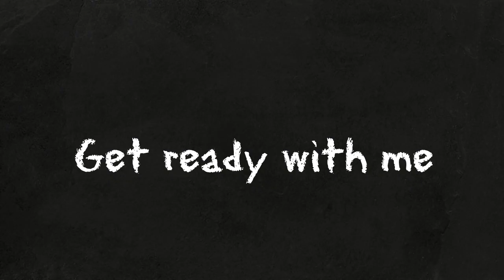Cómo me arreglo para un día cualquiera | GRWM | Boo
Preguntas comunes:

•¿Qué labial llevo?→ Russian Red de Mac
•¿Con qué cámara grabo?→  Canon Eos M
•¿Con qué edito?→ Con amor, paciencia y Vegas Pro13

Más cositas interesantes:

: BOO
: IrresistibleBoo